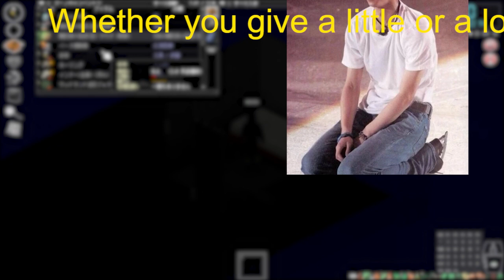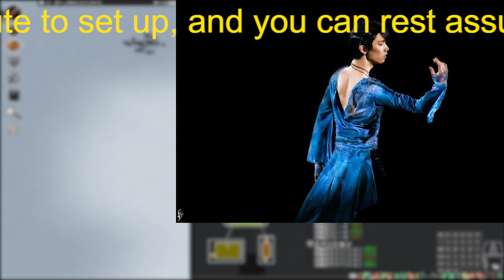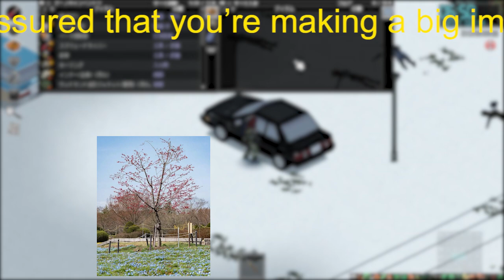【羽生結弦】羽生結弦 揺れる北京五輪後の去就…4回転半成功まで現役続行の可能性も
【羽生結弦】羽生結弦　揺れる北京五輪後の去就…4回転半成功まで現役続行の可能性も Yuzuru Hanyu

2018年平昌オリンピックでも金メダルを獲得し、オリンピック2連覇という偉業を成し遂げる。
2022年にプロ転向を表明。現在プロスケート選手として活躍中。